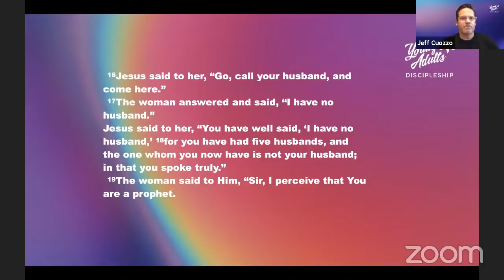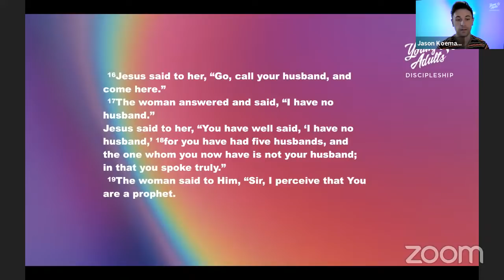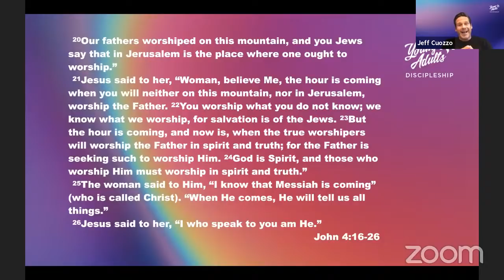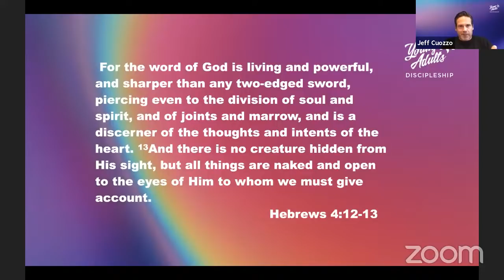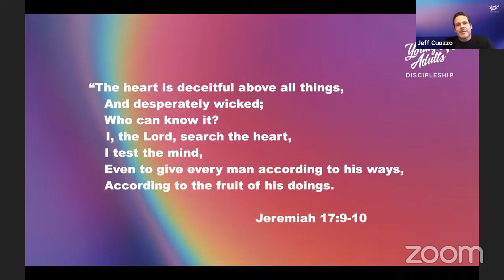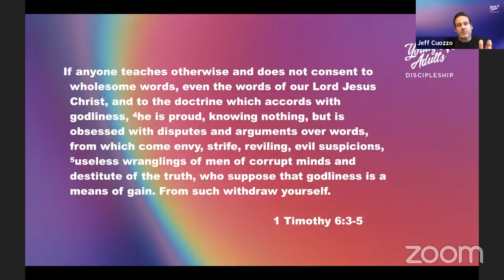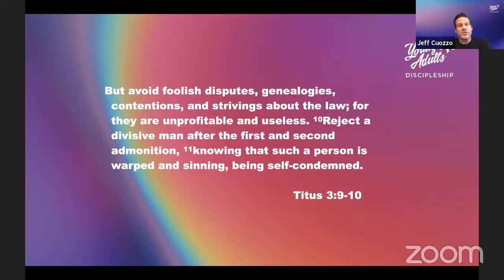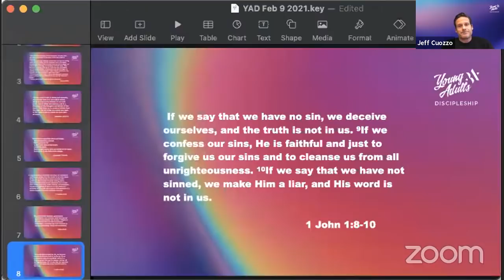Behold Israel Young Adults Weekly Meeting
Are you a young adult? If so, we invite you to join us for this special time of discipleship as we spend time in the Word of God and discuss the impact it's having on our lives!

Tuesday, February 9, 2021, at 8:00 AM PDT / 11:00 AM ET.

***IMPORTANT***
If you are not a young adult, we ask that you kindly do not join this Zoom call.
It will also be made available on YouTube, so all will be able to see the video. Thank you!